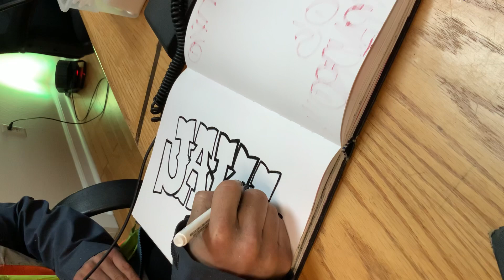Jakl TKO talks getting into graffiti